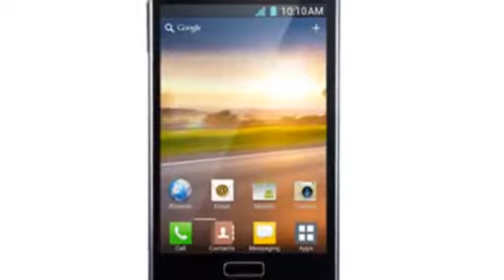LG OPTIMUS L5 E612{4.0 HVGA TFT DISPLAY,ANDROID 4.0, ICE CREAM SANDWICH}893